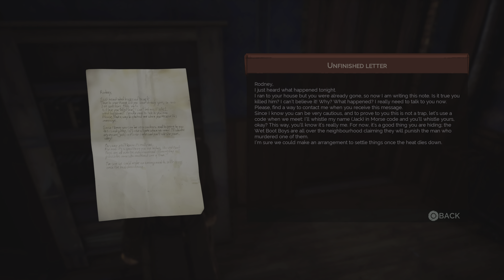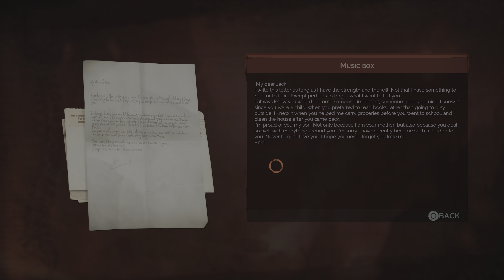Vampyr: #15 - Who Is Murdering Leaving Personal Clues